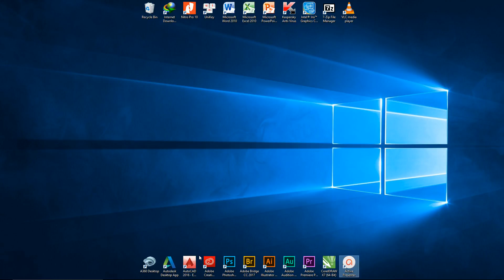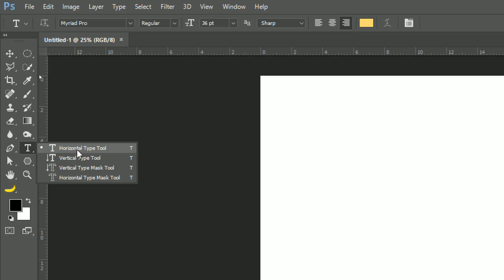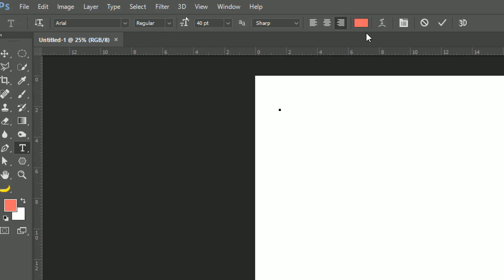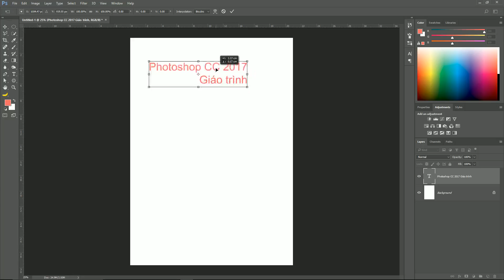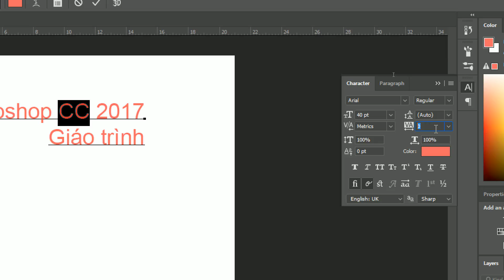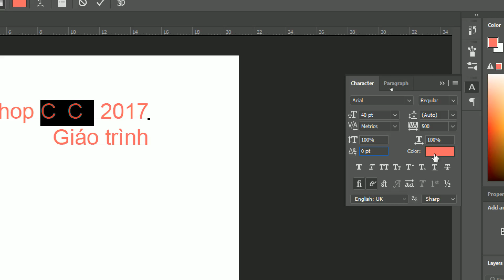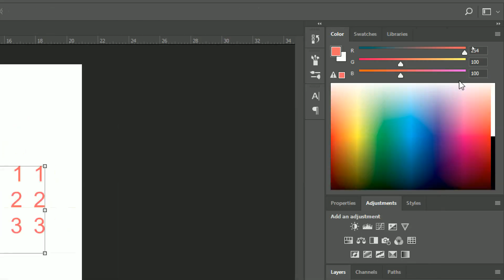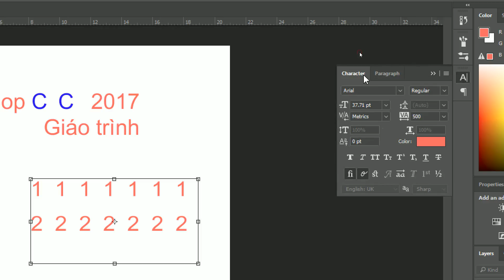Tự học Photoshop - 18/70 Đánh chữ (Type)